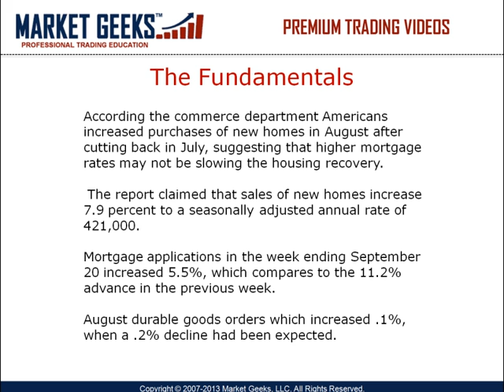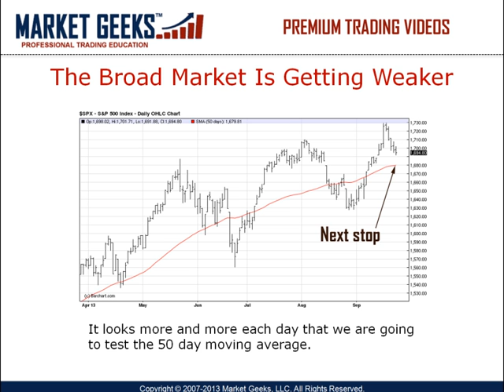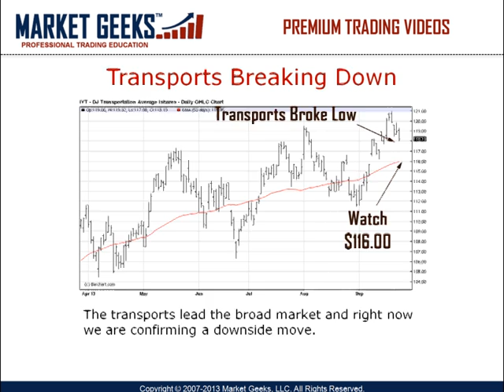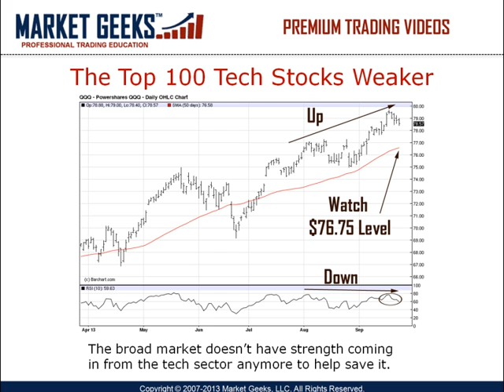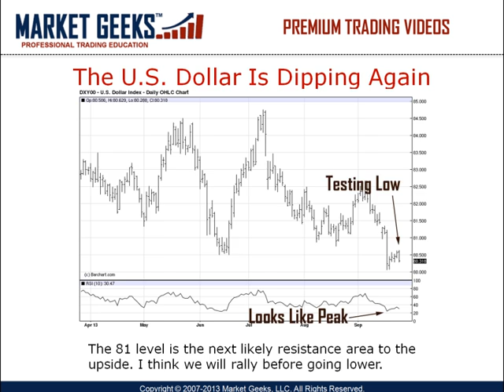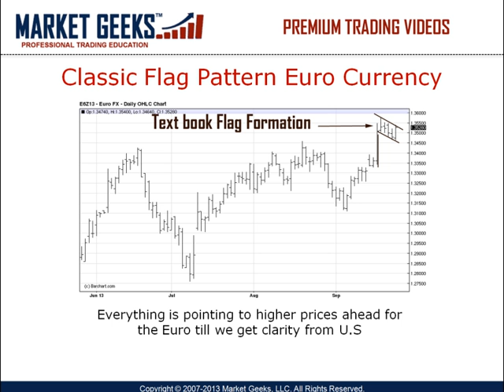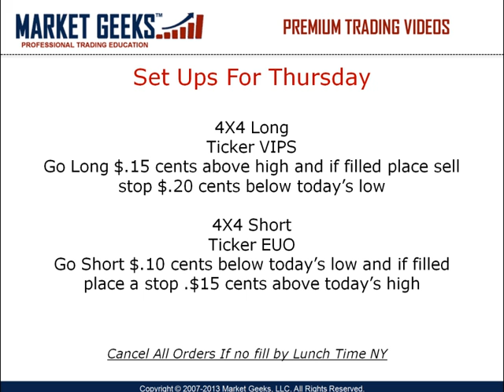Swing Trading Strategies for serious Traders